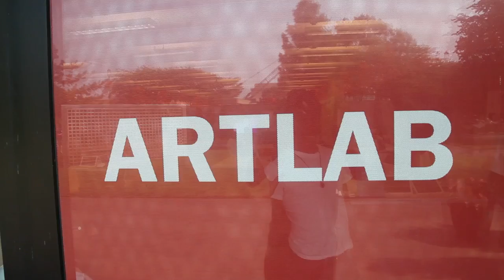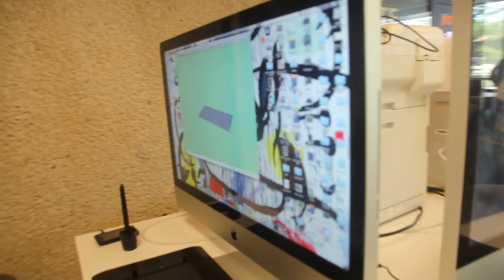ArtLabNow 6 28 12